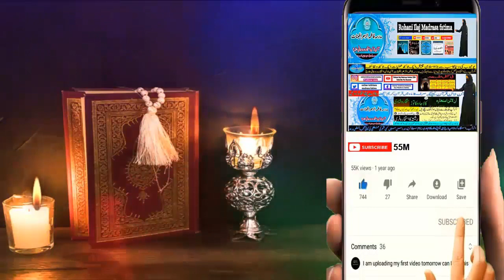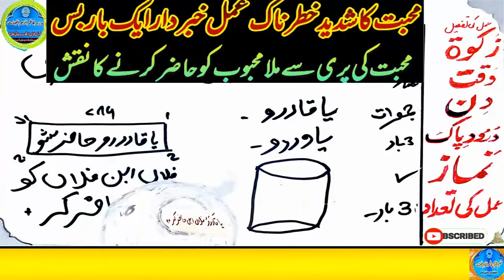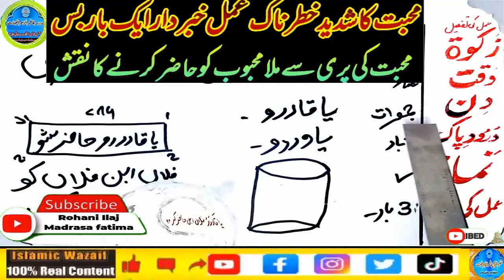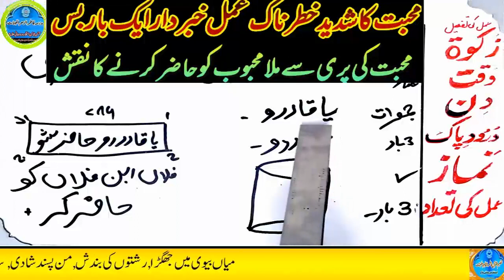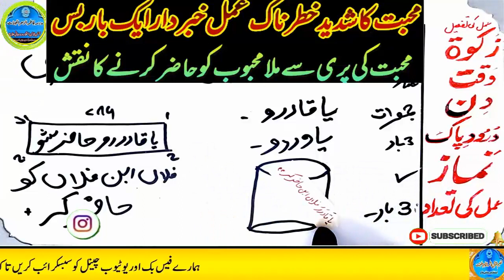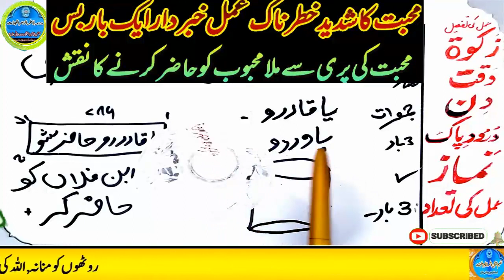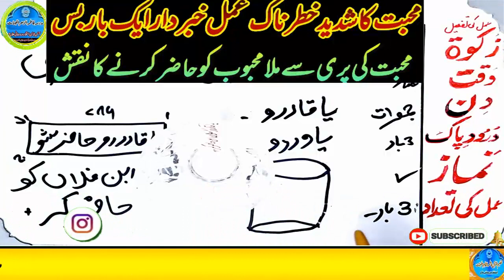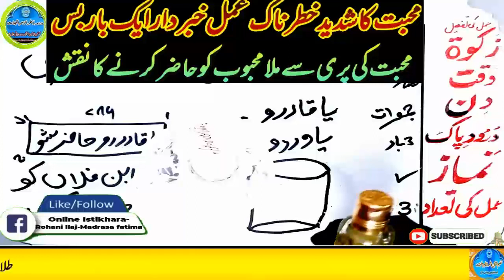mohabbat ka wazifa, wazifa for love, love marriage, mohabbat ka wazifa aag jesa, mohabbat ka taweez